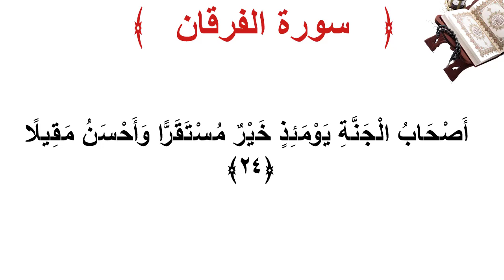سورة الفرقان الأية 24